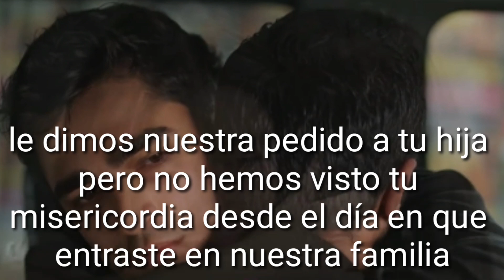YALI ÇAPKINI / MARTIN PESCADOR CAPITULO 29 AVANCE 2 SUB ESPAÑOL